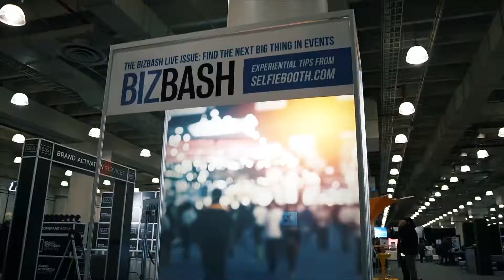BizBashNY 2018 is Just Around the Corner on 10.24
Don't miss the most important experience for event and meeting professionals on October 24, 2018 at the Jacob Javits Center. From education to exhibits, activations to the after-party, discover fresh ideas, inspiring insights, and the perfect partners to shake up your events.

Video: New Level Cinema